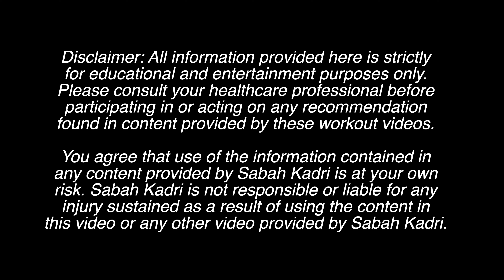18 minute STREET DANCER 3D Dance Workout with Sabah | Burns 150-300 cal | CARDIO FAT BURN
18 minutes of super fun and calorie burning dance workout to amazing STREET DANCER 3D songs for weight loss and fitness. Warmup and Cool-down are NOT included.

*Burn 150-300 calories. The calories burned depend on many factors so to get the most accurate count for yourself, I suggest using a fitness tracker (they are not 100% accurate but will give you an estimate).
Choreography by : Sabah Kadri

Q. How to use this workout to lose weight?
Do this workout 4 times a week with healthy food for 2-3 weeks and see weight loss results. Your exact weight loss will depend on many individual factors.
Do one of my 45min workouts for other 2 days.
Intro & Instructions: (0:00)
The Garmi Song: (1:24)
Hindustani: (3:46)
Nachi Nachi: (6:12)
Mile Sur: (9:30)
Illegal Weapon 2.0: (13:26)
Muqabla: (16:34)

Workouts by duration:
15min: shorturl.at/fzKMW
20-25min: shorturl.at/yEFJ8
30min: shorturl.at/uKUY9
45min: shorturl.at/gmLZ2

You agree that use of the information contained in any content provided by Sabah Kadri is at your own risk. Sabah Kadri is not responsible or liable for any injury sustained as a result of using the content in this video or any other video provided by Sabah Kadri.